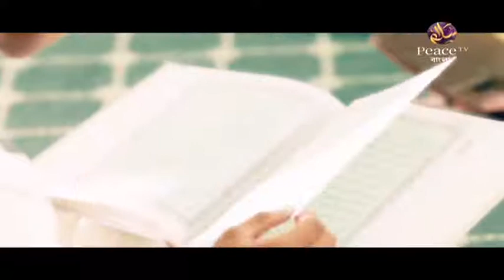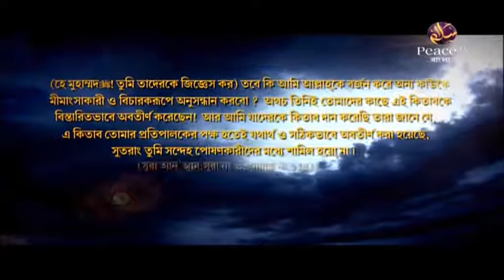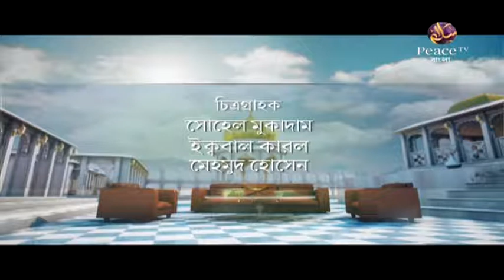১৮. মানবতার কল্যাণে ইসলামী শারিয়াহ। ড মানজুরে এলাহী। পিস টিভি বাংলা